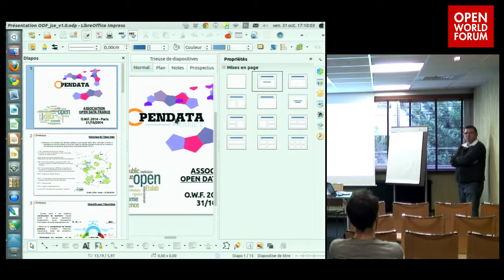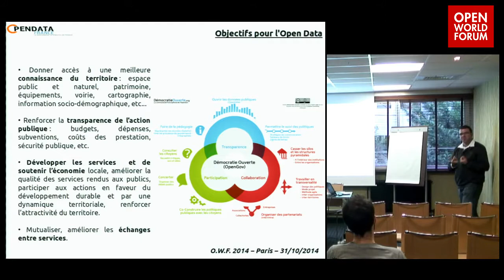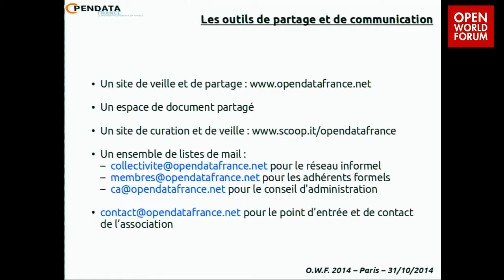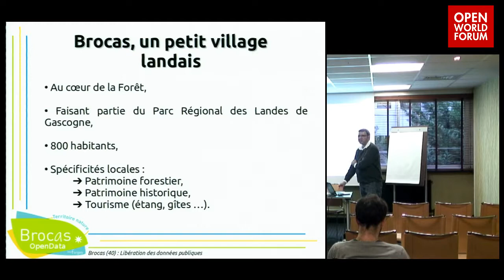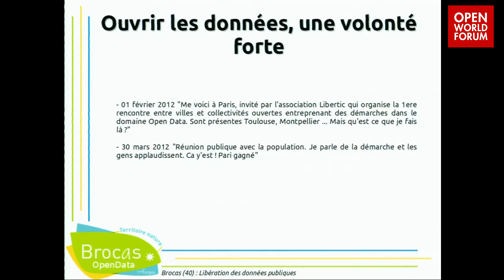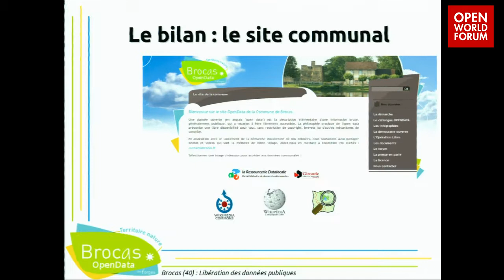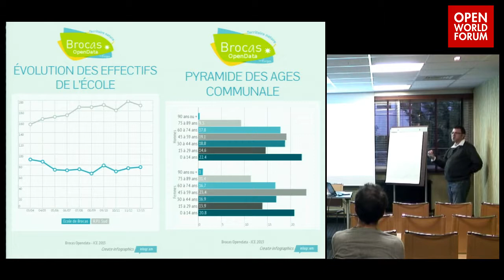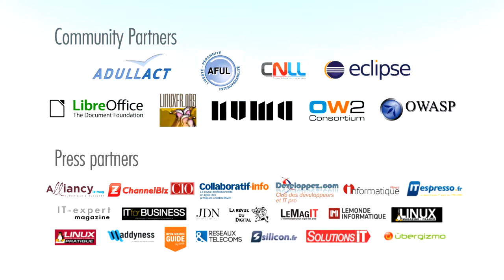Brocas, commune opendata ! - Jean-Christophe Elineau (Open Data France, Vice-Président)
L'ouverture des données publiques se révèle pour les collectivités et les territoires comme une exigence de transparence de l’action publique prompte notamment à susciter de nouveaux modes de gouvernance. Créée en 2013, l'association Open Data France a pour objectif de regrouper et soutenir les collectivités engagées activement dans une démarche d’ouverture des données publiques et de favoriser toutes les démarches entreprises par ces collectivités dans le but de la promotion de l’open data. A l'échelle d'une petite collectivité, la commune de Brocas, dans les Landes, a décidé de libérer ses données publiques. Une première dans une localité de moins de 1000 habitants en France ! Les données en possession de cette commune (documents, photos, vidéos) constituent un patrimoine immatériel qui peut être mis en valeur pour l’ensemble de la collectivité. Cette démarche d’ouverture des données publiques s’intègre dans une politique d’innovation libre et ouverte et de développement des nouvelles technologies et des logiciels libres dans la commune.